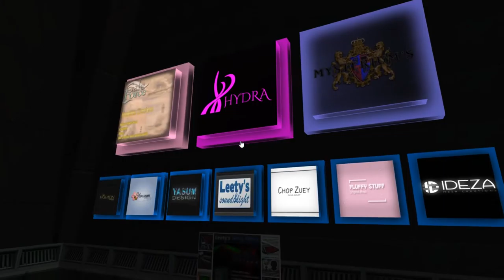ForeverLand Future 2018 - David Ember